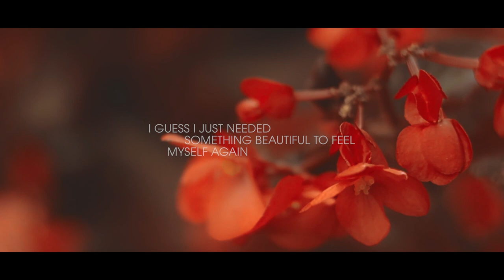Blood end Wine . Bloodflowers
stay safe. remain open-minded. don’t be scared.

Music written by Blood end Wine
Music produced by Niko Stössl
Vocals and lyrics by Matthias Kobold

Video produced & Edited by Blood end Wine
special thanks to Rise Up Media/Thomas Kern and NoisyPicture/Niki Hasenhütl
Video Footage by Visually Us/ and Carina Antl, carinaantlphotography.com
Extra special thanks to Pexels